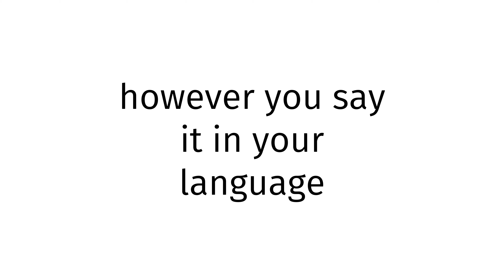How to pronounce Alaska Native SEX XXX 2024?(CORRRECTLY)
Welcome!
Throughout the entirety of my channel, you will learn to pronounce vocabulary the correct way. In today’s video, you will learn to pronounce Alaska Native SEX XXX 2024 the correct way.
Timestamps below:
0:00 intro
0:27 word of the day
0:37 examples of word
0:51 ending